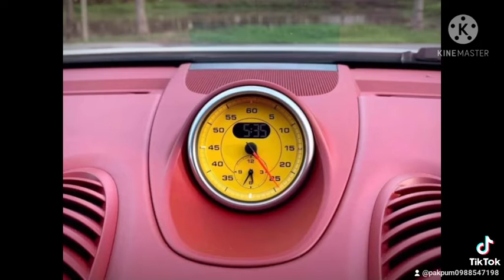718 ปี2016 #5,290,000฿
วิ่งน้อย ออพชั่นเต็ม ภายในแดง สวยสุดๆ

Option :
🔻Cayman 718 PDK
🔻แรงม้า 304, แรงบิด 380, 0-100 แค่ 4.9 วิ
🔻ระบบขับขี่ Sport, Sport Plus
🔻เบาะหนัง สี Bordeaux Red ปรับไฟฟ้า 14 Ways
🔻Sport Exhaust
🔻โช๊คปรับไฟฟ้า
🔻 ไฟหน้า LED 4 เม็ด (PDLS Plus)
🔻เซนเซอร์พร้อมกล้องถอยหลัง
🔻Porsche Entry (Keyless)
🔻พวงมาลัย GT Sports
🔻Seat Belt เหลือง
🔻โลโก้หัวหมอน Porsche
🔻เครื่องเสียง BOSE
🔻ล้อสี Jet Black Metallic 20 นิ้ว
🔻วิ่งเพียง 21,000 กม เท่านั้น

ราคางามๆ 5,290,000.- ฿

สนใจทักไลน์